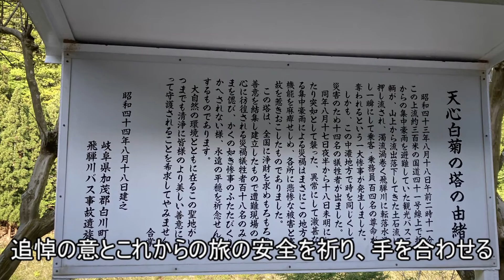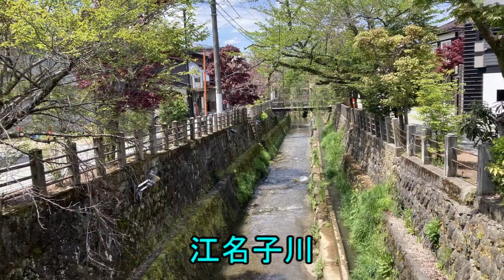一泊二日 飛騨旅行 ～1日目～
一泊二日の飛騨旅行で撮影した写真や動画をスライドで紹介

■訪れた場所
・天心白菊の塔
・下呂
・高山市政記念館
・高山城址
・飛騨高山まちの博物館
・照蓮寺
・櫻山八幡宮
・飛騨の里
・松倉城址
・飛騨古川駅
・本光寺
・真宗寺
・円光寺
・白壁土蔵街

■BGMの出典
・OtoLogic
曲名：響きのために

曲名：パステルハウス
作者：かずち

曲名：野良猫は宇宙を目指した
作者：しゃろう

曲名：Resonating Colors
作者：shimtone

曲名：花咲く季節
作者：こばっと

曲名：懐かしき故郷
作者：いまたく

曲名：茶屋にて
作者：MATSU